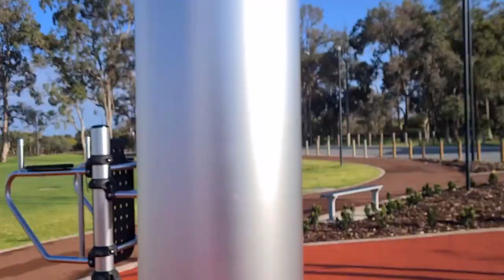Need more walking sabi ni Doc!